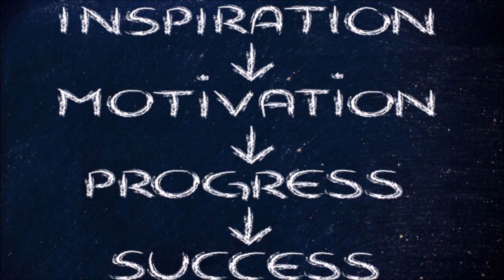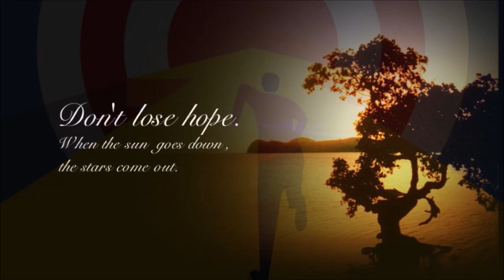सिंह राशि वालो हो जाओ तैयार अगले 24 घंटों के अंदर जो होगा सह नहीं पाओगे! | Singh rashi